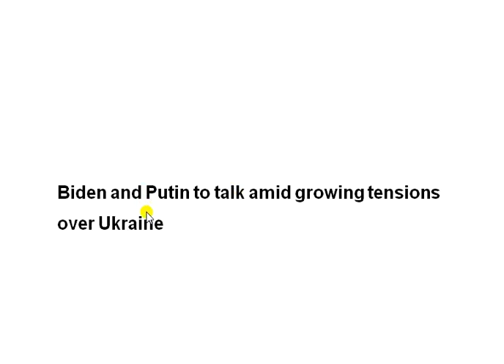İNGİLİZCE TO EDATININ GELECEK ZAMAN İÇİN KULLANIMI